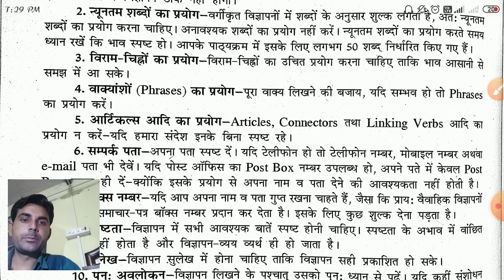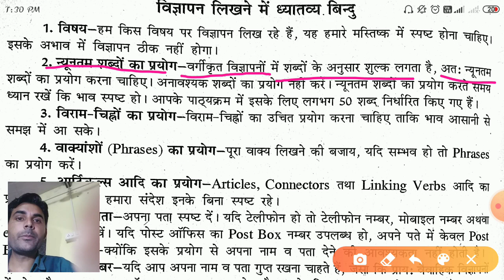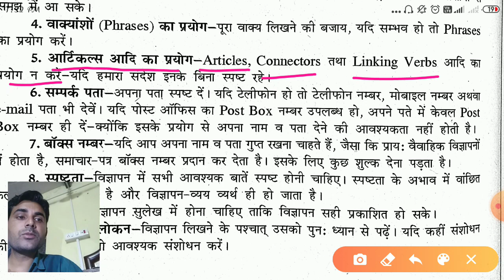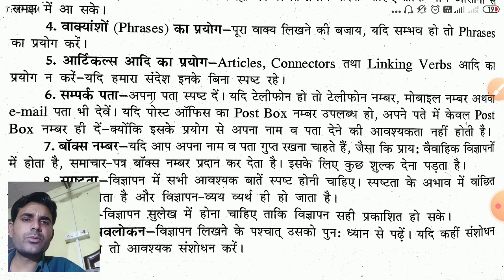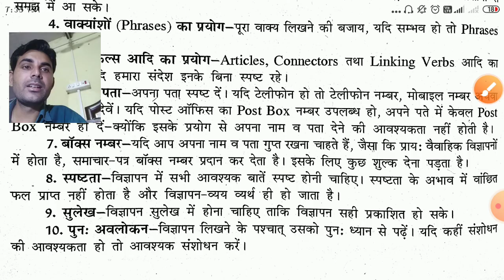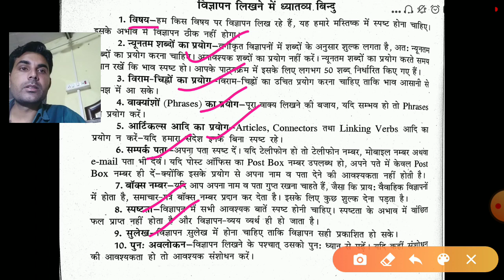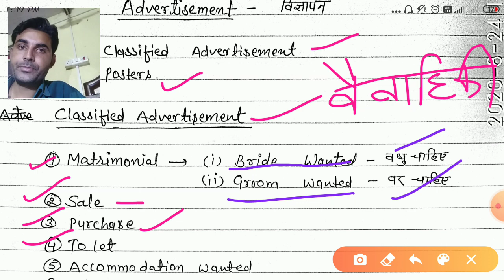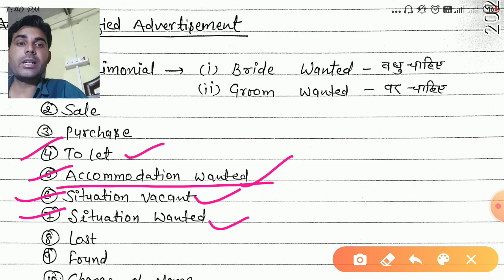Class-12 English Advertisement(Basic knowledge) Anil Dhankar Sir (Anil Choudhary)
How to write a Advertisement # विज्ञापन कैसे लिखे।
विज्ञापन लिखने का सबसे आसान  तरीका
सीखें अनिल सर के साथ